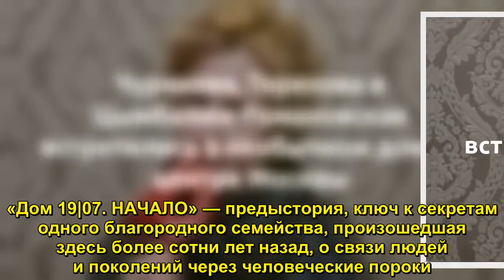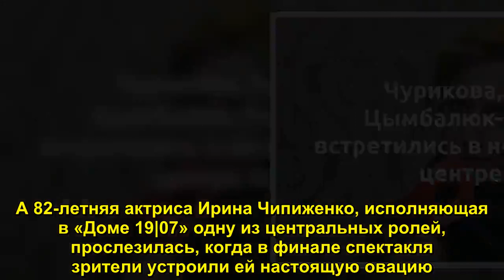Чурикова, Терехова и Цымбалюк-Романовская встретились в необычном доме в центре Москвы - Sudo News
В старинном особняке А.К. Поливанова в центре Москвы состоялась премьера спектакля «Дом 19|07. Начало». Посмотреть мистическую историю в иммерсивном формате пришли Яна Чурикова, Прохор Шаляпин вместе с Виталиной Цымбалюк-Романовской, Валерий Яременко с супруго

премьера, Российские звёзды, Яна Чурикова, Прохор Шаляпин, Анна Терехова, Виталина Цымбалюк-Романовская,